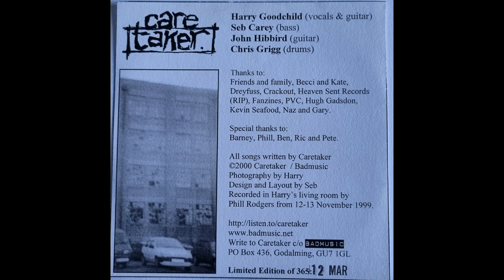Caretaker - "Liopleuradon"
From the 2000 EP '(Pause)'.

I do noy own the copyright to this music. Happy to remove content if asked.